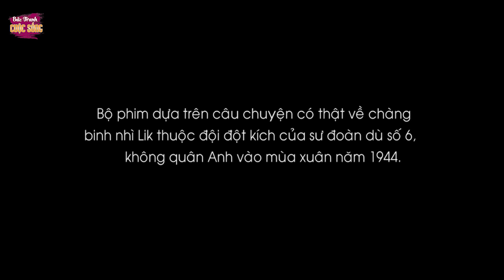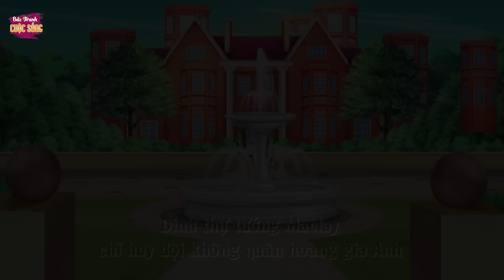SIẾT NỢ TIVI - PHIM HOẠT HÌNH HAY NHẤT - KHOẢNH KHẮC KỲ DIỆU - TRUYỆN CỔ TÍCH HAY NHẤT